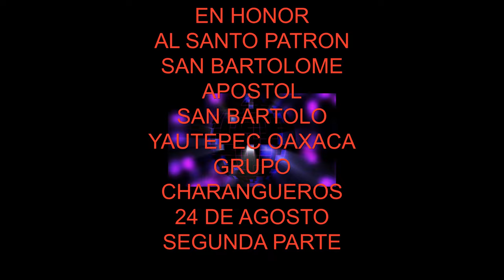CHARANGUEROS SAN BARTOLO YAUTEPEC OAX 2023 ( 2 )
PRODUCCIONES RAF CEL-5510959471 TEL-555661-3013